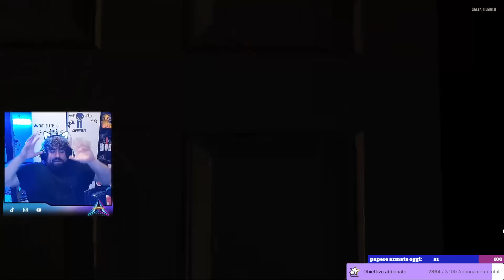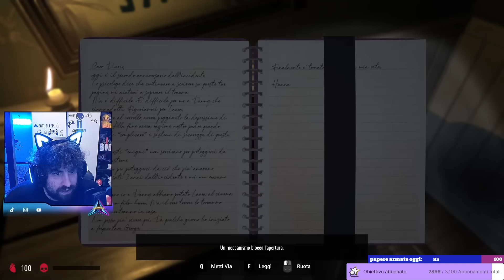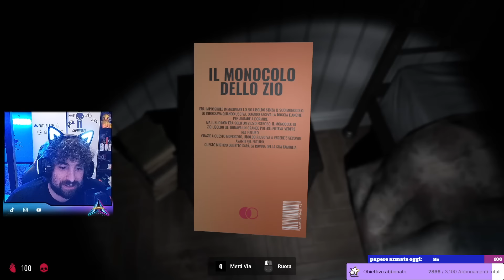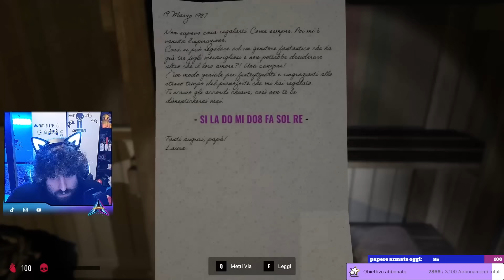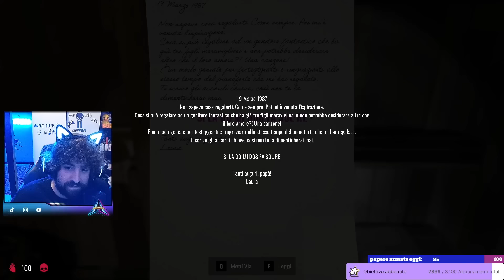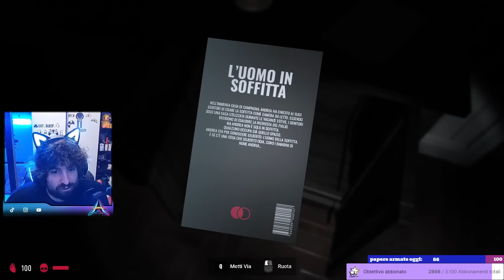Lost alone ultimate - PARTE 2 - Fantasmi erotomani ed elefanti in salotto